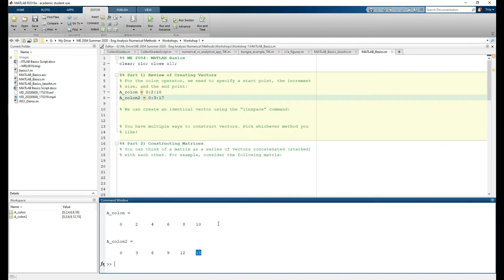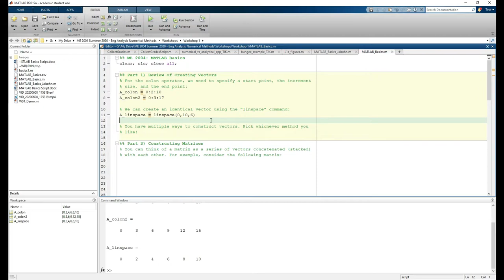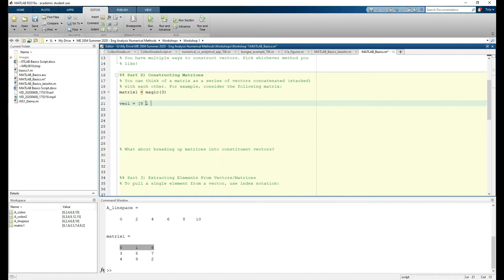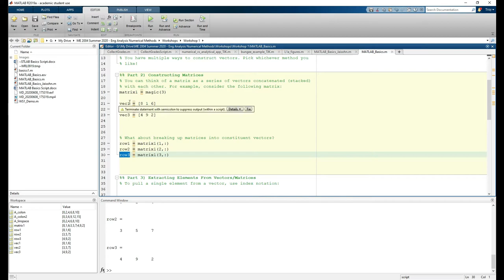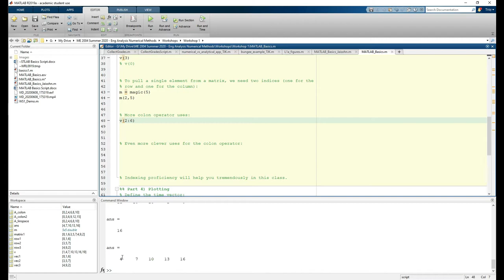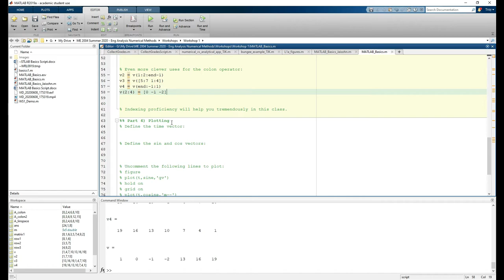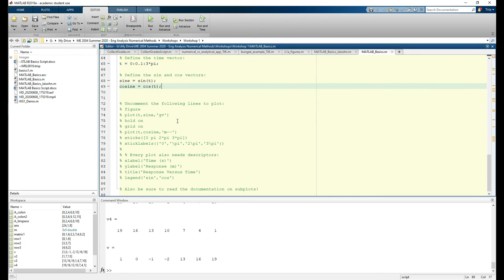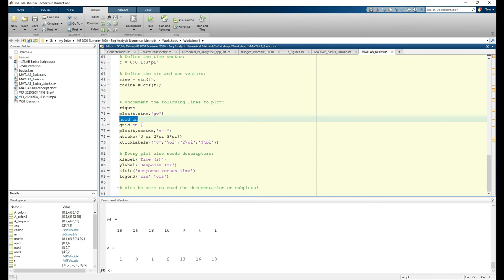01a: MATLAB Basics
Virginia Tech ME 2004: MATLAB Basics (01a)
01a and 01b provide an introduction to ME 2004 Workshops and MATLAB Grader. This is the first couple of videos in a series devoted to helping you on your Workshops (and in the class in general).

01a: Reviews vectors, matrices, indexing, and plotting.
01b: MATLAB Grader overview.

At around 6:26, make sure you comment out the "v(0)" command in line 39, otherwise your code will get stuck on that error.